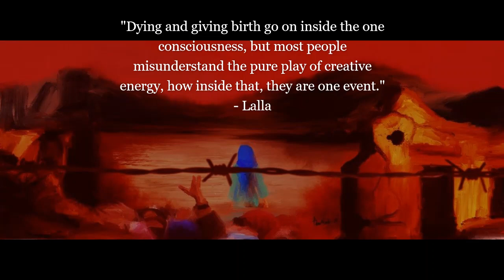Lalleshwari (Lal Ded) (2) Selected Verses (Vakhs) for Meditation - Sufi Mysticism - Kashmir Shaivism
Lal Ded (1320–1392), known as Laleshwari in other parts of the subcontinent, was a Kashmiri mystic of the Kashmir Shaivism school of philosophy.  She was the creator of the style of mystic poetry called vatsun or Vakhs, literally "speech" (Voice). Known as Lal Vakhs, her verses are the earliest compositions in the Kashmiri language and are an important part in the history of modern Kashmiri literature. She inspired and interacted with many Sufis of Kashmir.

🔆 Thank you for your enquiries about offering a donation to express your appreciation for this channel.  If you would like to sponsor this channel and support the development of a Buddhist nun’s retreat hermitage that relies entirely on donations by offering dana you may: